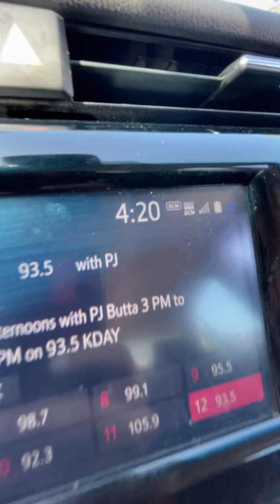FOOSGONEWILD 420 “WATCH FOO”